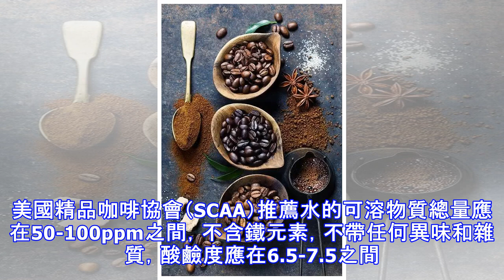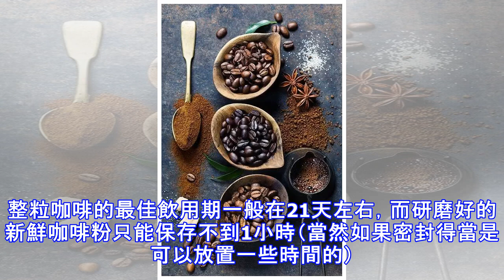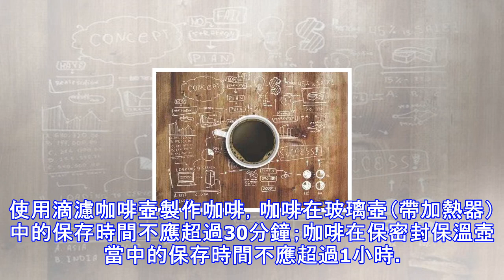咖啡知識│不是所有的咖啡都叫「精品咖啡」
並不是所有咖啡都能夠被稱為「精品咖啡」。從種植到萃取，咖啡必須滿足一定條件才能被稱為精品，任何一個環節的失誤都可能毀掉精品咖啡的完美品質。那麼，製作精品咖啡都必須具備哪些必要因素呢？ 清潔度 清潔度：提高咖啡品質最簡單、直接的方法便是清理設備。咖啡會分泌油脂，這些油脂會凝結在咖啡機內部的零部件之上，時間已久，油脂會被高溫燒焦，給咖啡帶來異樣的苦味和酸味。煮菜不能用臟鍋，煮咖啡就更不能用臟的咖啡機！要使用專業的清潔劑和器具對咖啡機定期進行清洗，保證咖啡機從裡到外100%清潔。 水 水：水在咖啡中的佔比達98-99%，因此水的品質對於咖啡的影響極大，你必須使用酸鹼度適中、溫度合適、用量準確的水才能...